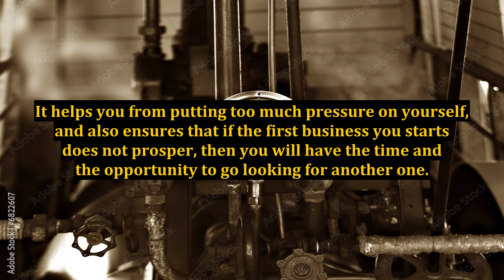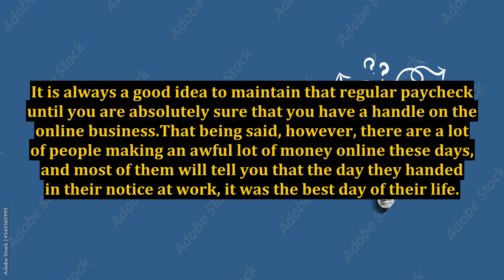How to Make Money Working Online While Keeping Your Job